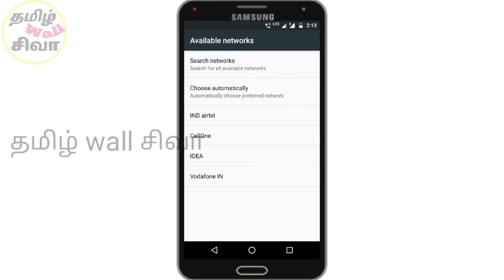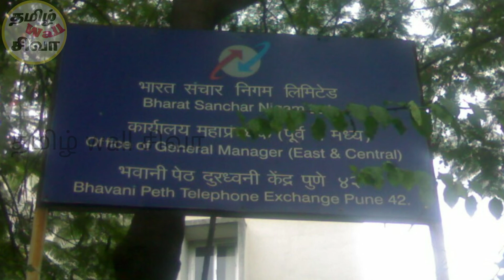How to get a portcode when there is no signal/Signal/Signal இல்லாத போது portcode எப்படி பெறுவது